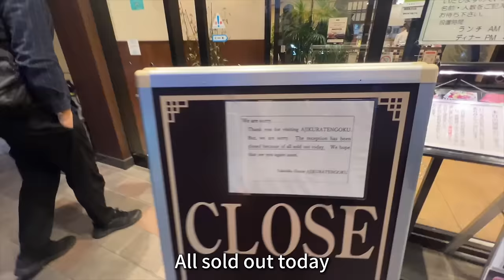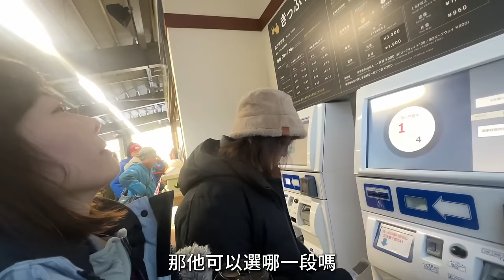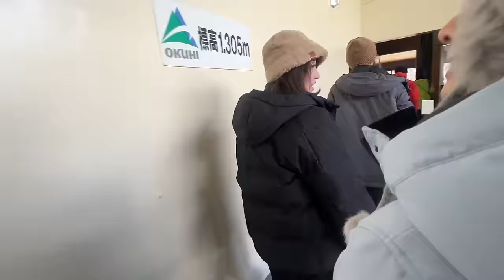日本🇯🇵名古屋Ep.1 冬季租車自駕攻略• 飛駝高山住宿、美食一次看 • 新穗高纜車！｜Melofunplay 美樂玩不累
12月的名古屋玩甚麼?跨年怎麼計劃呢!
【影片內重點時間點】
02:02 開頭
02:39 抵達名古屋機場 Nagoya Airport
03:30 租車
04:41 全家便利商店,零食補給
06:11 開車抵達"高山"
06:18 飛駝牛燒肉 超級多人
08:24 高山中華拉麵"Kajibashi"
10:42 高山住宿"Hotel Kuretakeso Takayama ekimae"
11:39 開箱飯店
12:08 飯店泡湯
12:43 早上買麥當勞當早餐前往新穗高
14:03 準備搭"新穗高纜車" 搭車處
15:15 購買纜車票
14:40 搭完第一段纜車

最後謝謝你們看完我的影片，如果喜歡麻煩幫我按個like喔，或是追蹤我的頻道，未來會有更多好玩好吃的影片喔😘最大花園